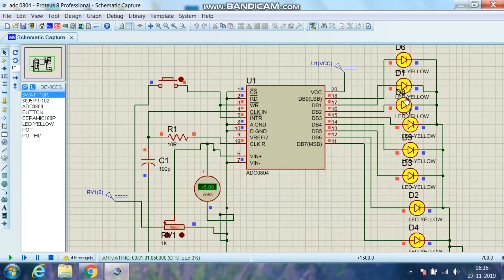ADC 0804 in Proteus 8 professional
Analog data is converted into Digital  and displayed.